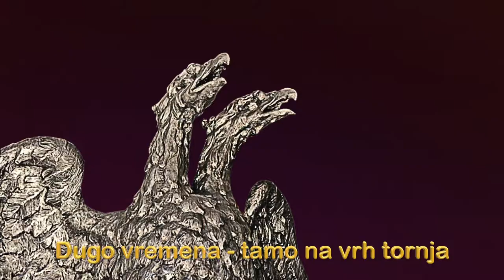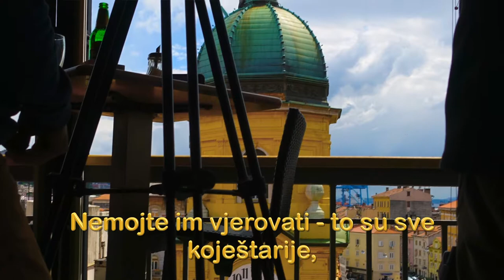RIJEČKI ORAO PVRATAK 2017 BY PETAR TRINAJSTIĆ